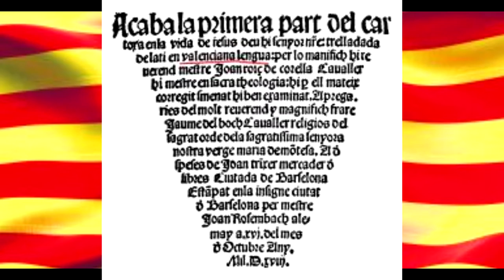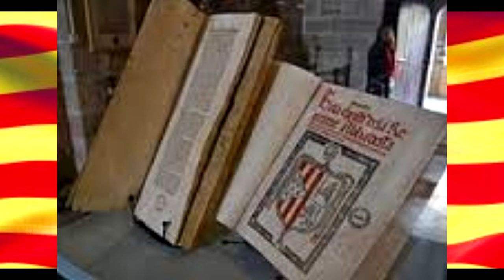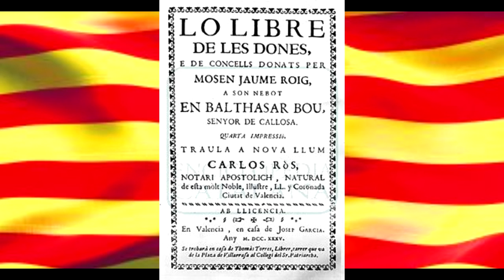Isabel de Villena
Treball de català de 2 batx sobre la vida i obra de sor Isabel de villena.
LIKE I SUSCRIVIUVOS.